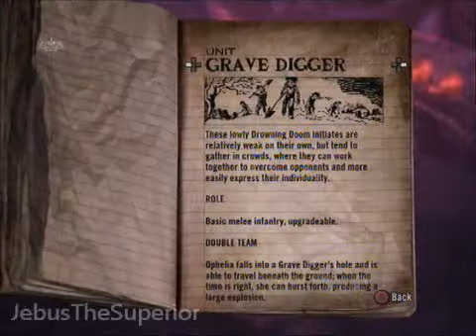Brutal Legend Walkthrough w/ Jebus - Part 25 - Best Concert Ever!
Soon i shall be uploading some saints row the third after Brutal legend is finished most probably.